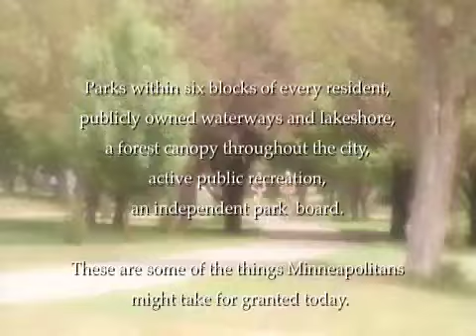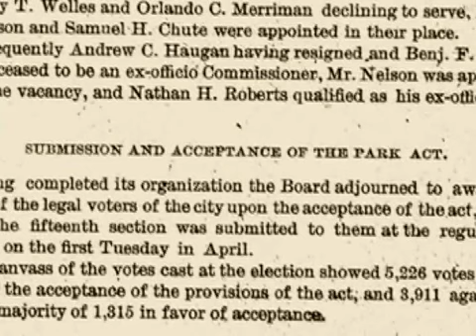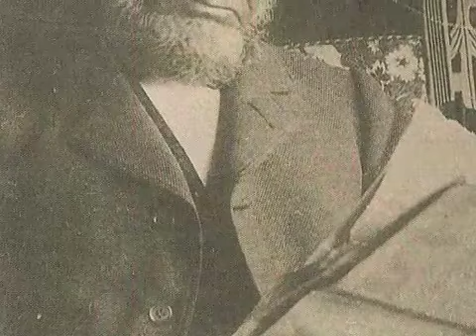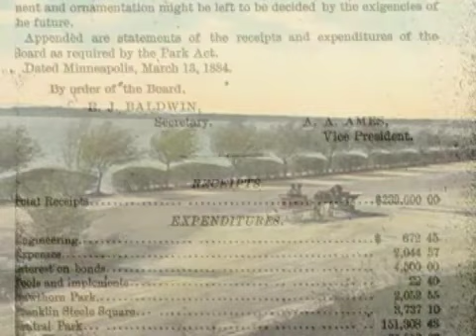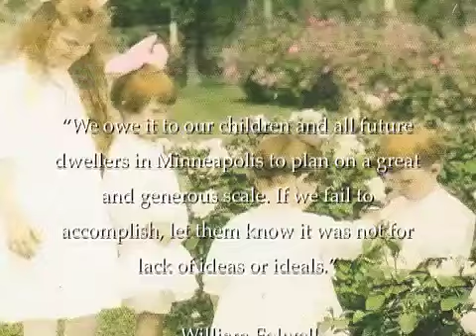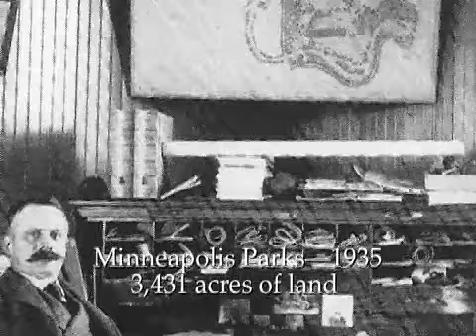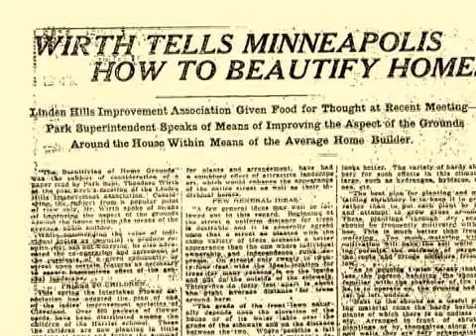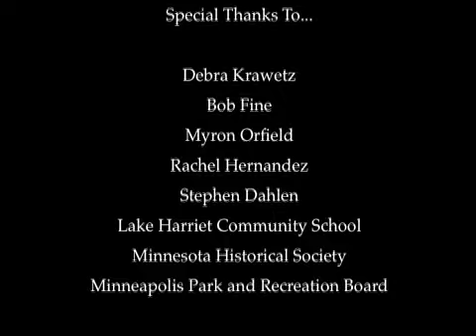Minneapolis Parks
A history of the innovative Minneapolis Parks system produced for national history day